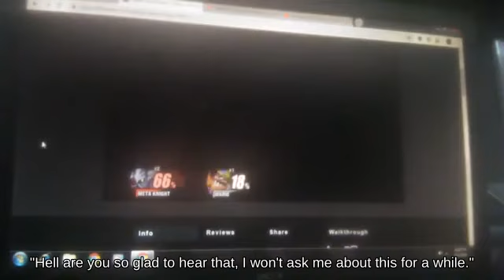Fair Ganondorf holding Unira 🤳🦔🕖 below Air Dodge Jungle Japes || Switch